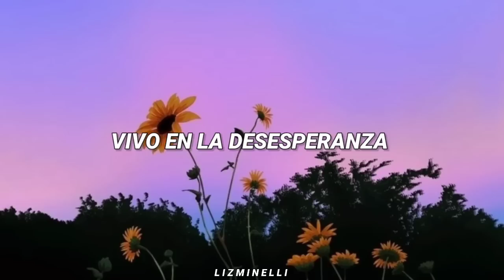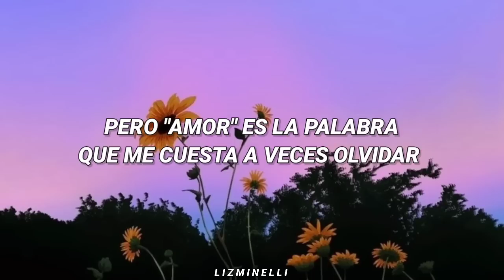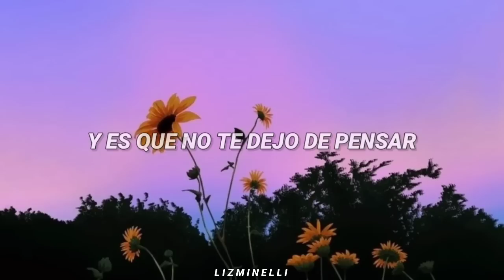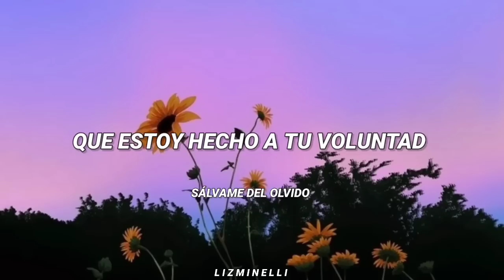Sálvame - RBD // Letra. ♡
Estás escuchando: Sálvame - RBD. ♡

Extrañarte es mi necesidad
Vivo en la desesperanza
Desde que tú ya no vuelves más
Sobrevivo por pura ansiedad
Con el nudo en la garganta
Y es que no te dejo de pensar
Poco a poco el corazón
Va perdiendo la fe
Perdiendo la voz
Sálvame de la soledad
(Sálvame del hastío)
Estoy hecho a tu voluntad
(Sálvame del olvido)
Sálvame de la oscuridad
(Sálvame del hastío)
No me dejes caer jamás
Me propongo tanto continuar
Pero amor es la palabra
Que me cuesta a veces olvidar